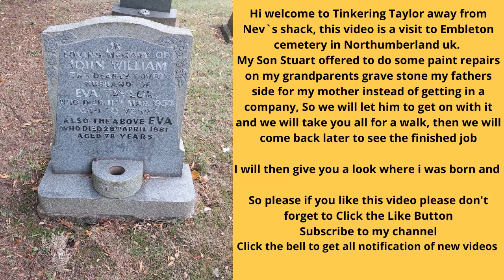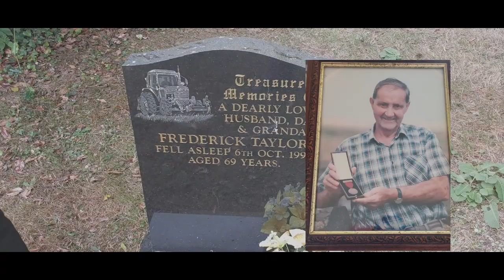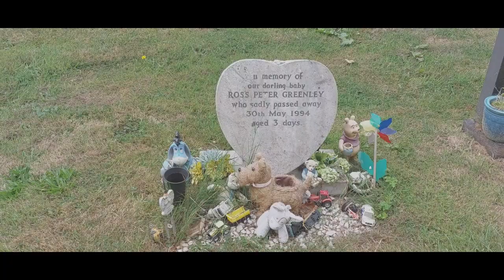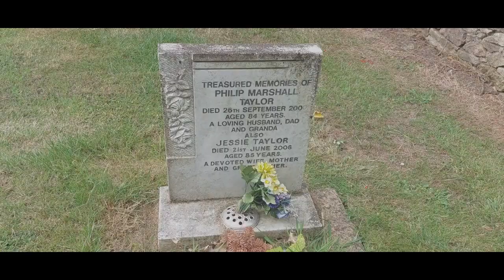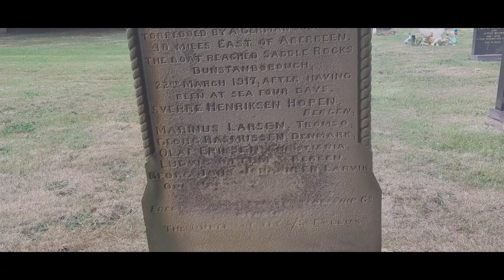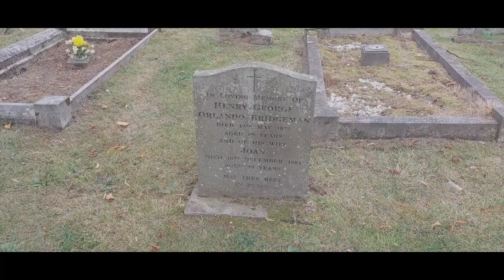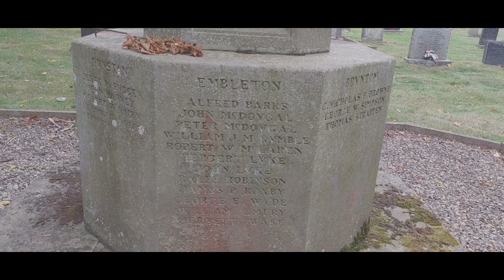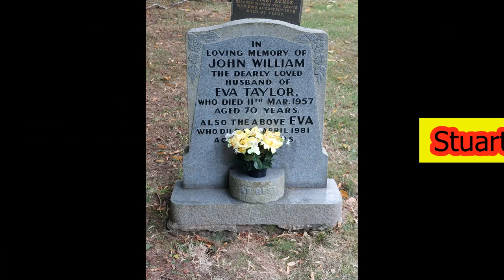Head stone paint up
My mum was going to get someone in to repaint the writing on my grandparents headstone my father's side, My son Stuart Taylor offered to do this for her, so let's leave him to get on with it and i will take you all for a walk around Embleton Cemetery, then come back once finished.I will also show  you where i was born . I do hope you enjoy this video